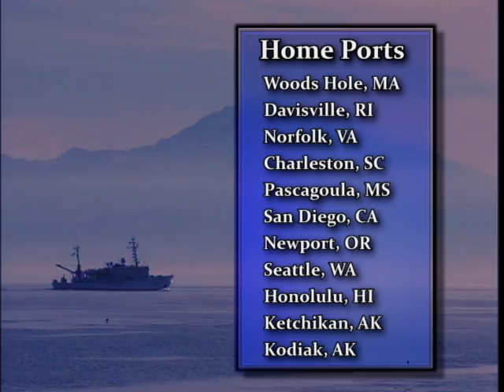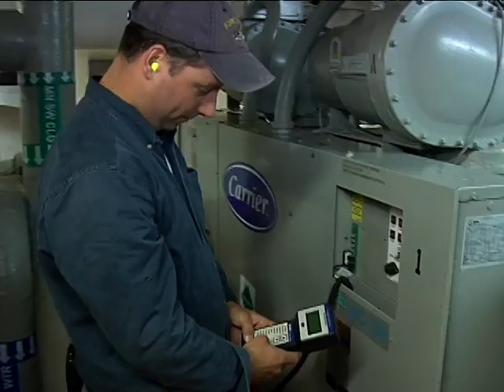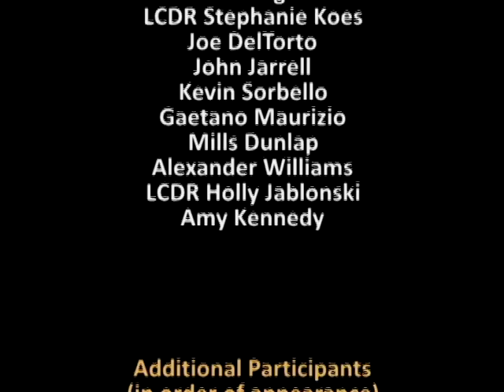Wage Mariners: The Backbone of the NOAA Fleet: Engineering Department Version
Shortened version of the main video.  Aboard the National Oceanic and Atmospheric Administration's fleet of ships, marine engineers are in charge of everything involved with the propulsion of the ship and the safe and efficient operation of all the ship's systems.  Aimed at recruiting shipboard engineers, this video highlights the NOAA mission and fleet and demonstrates the experiences and advantages of a career on the cutting edge of new ship designs as a NOAA marine engineer.  Features testimonials of mariners at various levels, positions, and locations.

More at shipjobs.noaa.gov